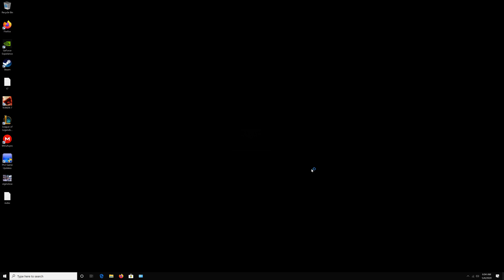Tekken 7 Twitch Live Stream My Online Tournament Will Be May 29th Practice